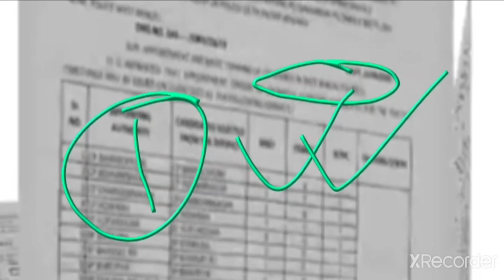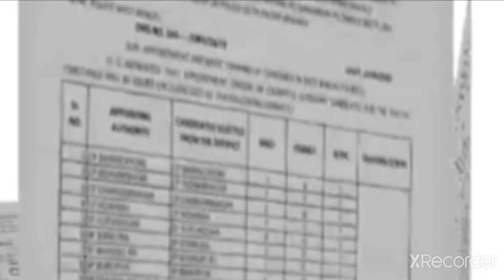Wbp Joining শুরু হয়ে গিয়েছে ‼️ 61 জনের মধ্যে কার কার নাম আছে দেখে নাও ‼️ Wbp Joining Update ‼️